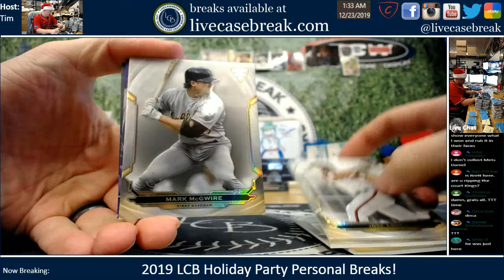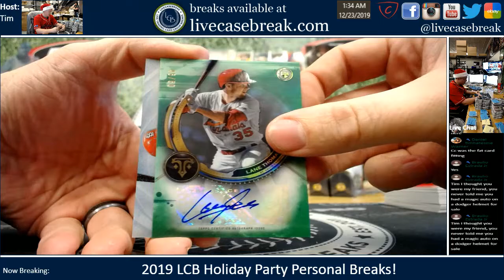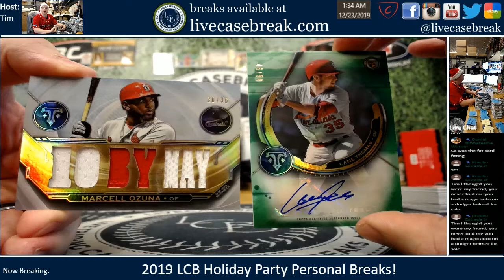2019 Topps Triple Threads Baseball 1 Box Personal Brauilo E 12 22 2019